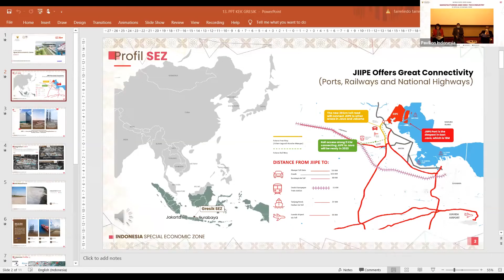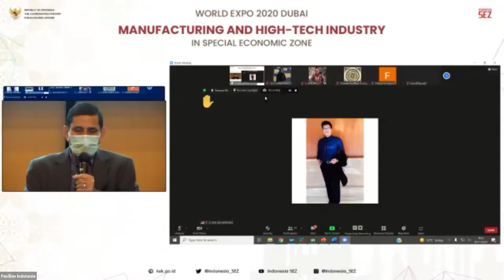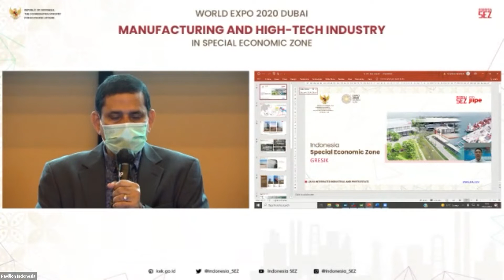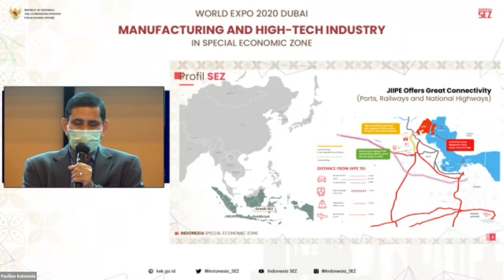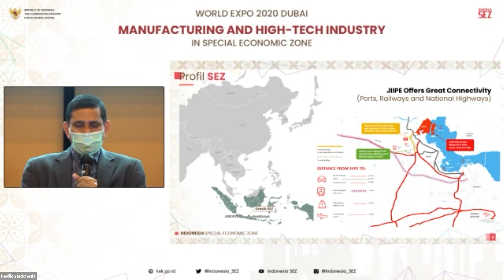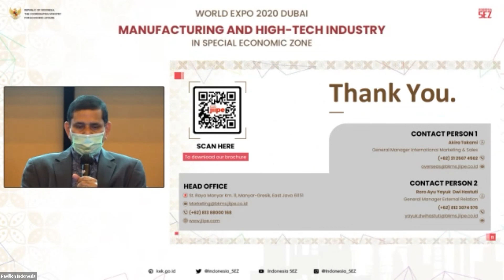Kawasan Ekonomi Khusus Gresik